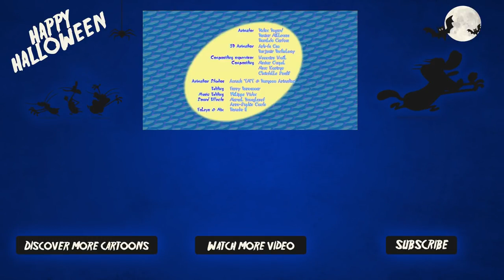Oggy and the Cockroaches 🌴 HALLOWEEN 🌴 Funny Cartoon Full Video in HD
✿⊰ღ ⊱ ✪

He’s blue, he’s a good guy and he wouldn’t hurt a fly. Here is OGGY, the only cat the word « feline » can’t apply to. He would be the happiest of cats if three hideous cockroaches hadn’t decided to settle inside his comfortable home: JOEY, DEEDEE, and MARKY. They are ugly, stupid, nasty and determined to make Oggy’s life a misery. It’s fast, it’s crazy and it’s hilarious… it’s OGGY AND THE COCKROACHES!